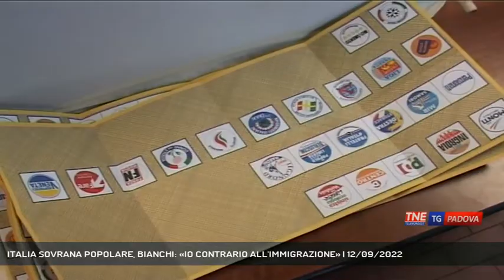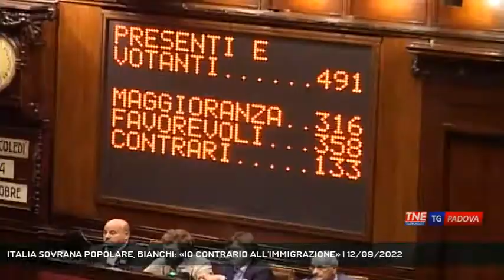ITALIA SOVRANA POPOLARE, BIANCHI: «IO CONTRARIO ALL'IMMIGRAZIONE» | 12/09/2022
TG Padova Sera 12/09/2022 - PADOVA - Parliamo ora delle elezioni politiche e lo facciamo con i candidati di Italia Sovrana Popolare. Oggi a Tutto Mattino è intervenuto il fotoreporter Giorgio Bianchi che ha parlato tra le altre cose di immigrazione con dichiarazioni piuttosto forti || Politiche energetiche, lavoro, immigrazione. I candidati di Italia Sovrana Popolare il partito politico si propone come formazione anti sistema e contro il governo Draghi.Il fotoreporter Giorgio Bianchi è tra i candidati in Veneto in un collegio plurinominale alla Camera molti lo hanno definito putiniano, ma lui risponde così.Tra i candidati in Veneto per Italia Sovrana Popolare anche l'attrice Gina Lollobrigida, 95 anni che recentemente è stata ricoverata in ospedale dopo la rottura del femore. Tra punti nel programma anche la questione immigrazione. - Intervistati GIORGIO BIANCHI (Candidato Italia Sovrana e Popolare) (Servizio di Valentina Visentin) - Segui Telenordest anche sul digitale terrestre! Visita il sito